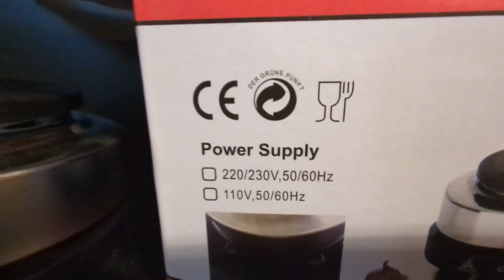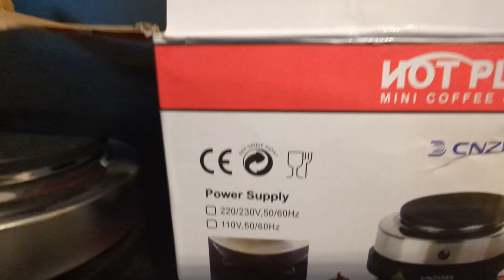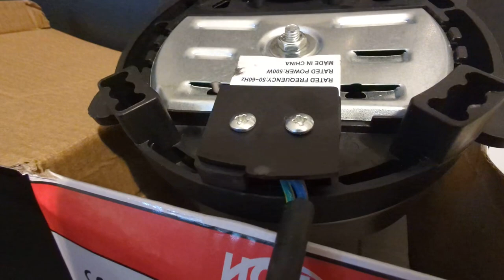Test Erfahrung BEPER CNZDEL 500W Mini Herdplatte Electric Stove Hot Plate Portable China Brandgefahr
Aus der Reihe: Brandgefährlicher Schrott-Ab-Werk, welcher nicht verkauft werden würde, hätte es ein Youtube Video dazu gegeben X-D
CNZDEL 220V 500W Mini Electric Herdplatte Stove Hot Plate Portable
Macht schön schnell alles heiss, auch Dein Haus!
PS: das ist meine Leienhafte Meinung, aber die Kabel sind wirklich sehr sehr dünn, habe es nicht gemessen, aber es sind c.a. 10%  vom "Nuklear" Anschlusskabel in Alu Ausführung (kein Kupfer) und warum wird das PE Kabel auch so MEGA HEISS? X-D NO GOOD NO GOOD! STAY AWAY!